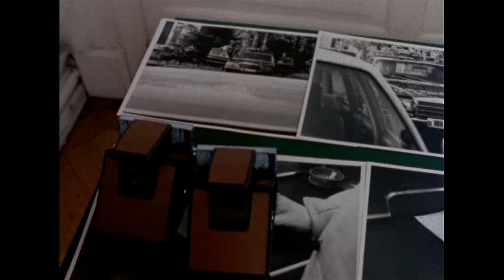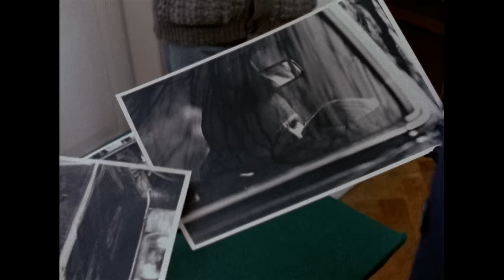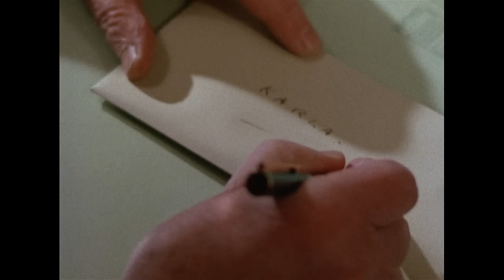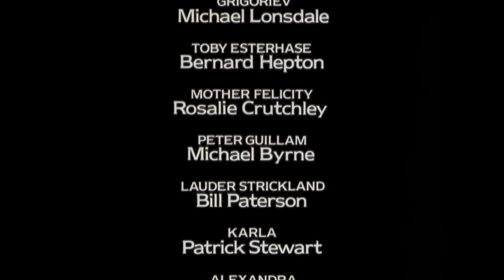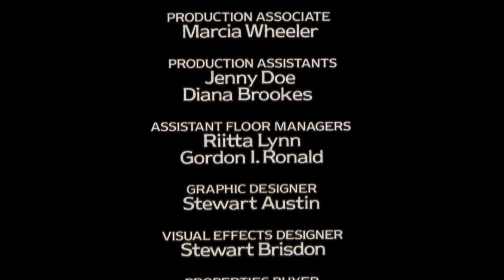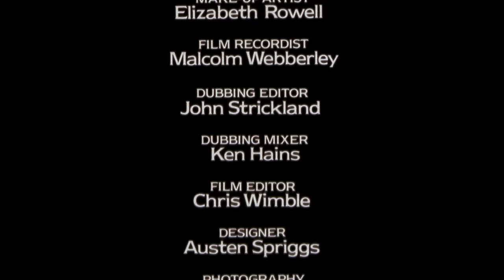Smiley's People Episode 6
Smiley’s People was a 1982 drama miniseries in six parts, made for the BBC. Directed by Simon Langton, produced by Jonathan Powell, it is the television adaptation of the 1979 spy novel of the same name by John le Carré. Starring Alec Guinness, Michael Byrne, Anthony Bate and Bernard Hepton. It was first shown in the United Kingdom from 20 September to 22 October 1982, and in the United States beginning on 25 October 1982.